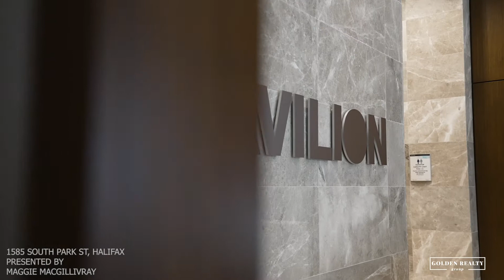1585 South Park Street, Halifax, Nova Scotia - The Pavilion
Coming to market soon - 1585 South Park Street, Halifax - The Pavilion.